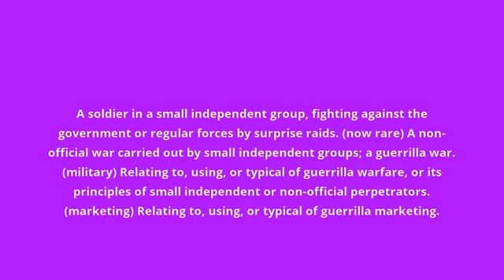what is the meaning of guerrilla